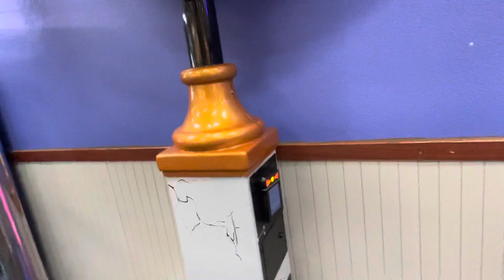Memo park Tik Tak Clock kiddie ride at Chuck E. Cheese (now gone)